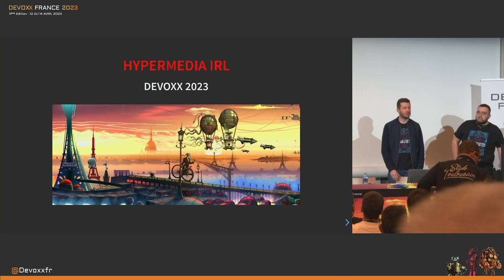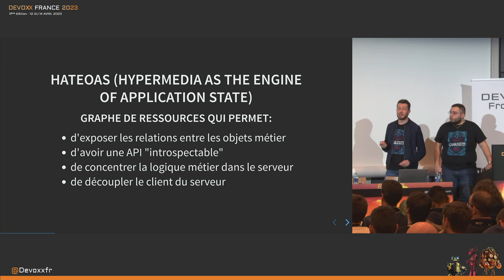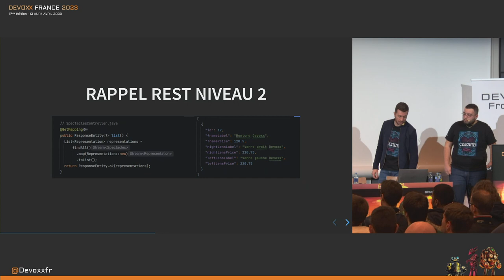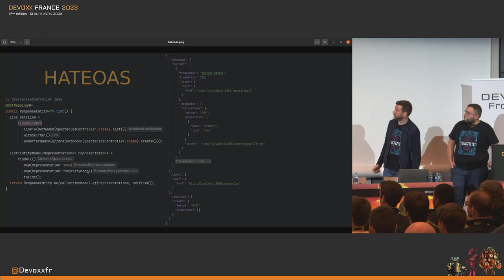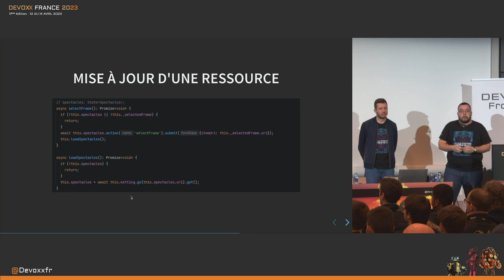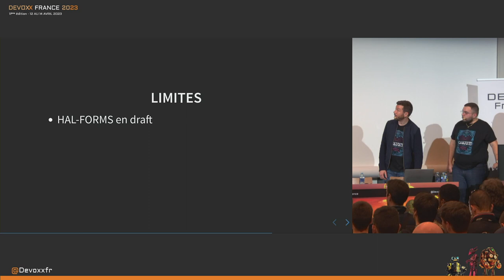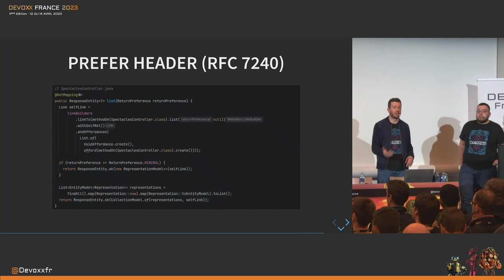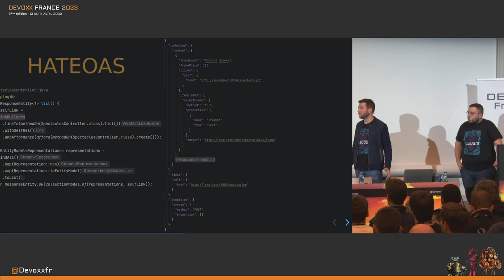Hypermedia IRL (Roman GARCIA, Hugo THOMAS)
📕 Dans un souci de recherche de la meilleure stack pour ses APIs, Cosium a choisi de migrer ses APIs HTTP dites "classiques" (REST niveau 2) vers une contrainte d'architecture hypermedia (REST niveau 3).

L'utilisation d'HATEOAS (Hypermedia As The Engine Of Application State) semble encore peu adoptée alors que son concept est central à l'architecture REST. Est-ce dû à une complexité d'implémentation trop élevée ?

Cette présentation a pour but de montrer comment nous arrivons à exposer une API hypermedia avec Spring HATEOAS, à la consommer avec Ketting.js, et combien il peut être facile de tirer avantage de la flexibilité fournie par cette architecture.